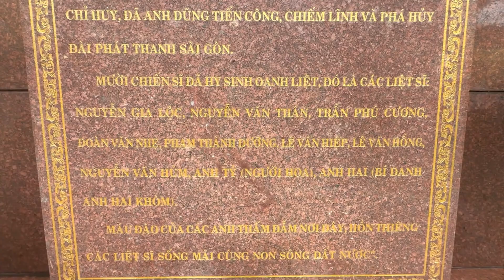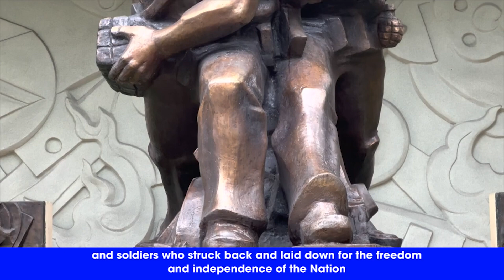LỄ DÂNG HƯƠNG BIA TƯỞNG NIỆM ĐÀI TIẾNG NÓI NHÂN DÂN TPHCM english sub